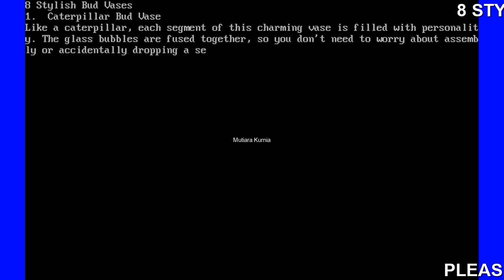8 Stylish Bud Vases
8 Stylish Bud Vases
1.  Caterpillar Bud Vase
Like a caterpillar, each segment of this charming vase is filled with personality. The glass bubbles are fused together, so you don't need to worry about assembly or accidentally dropping a segment. Choose the six-segmented small vase, which is 10 inches long and 1.5 inches high for petite blooms like freesias or daisies. The large vase features four segments, and is 13 inches long and 3.5 inches high, ideal for larger flowers like cabbage roses.
2.  Handmade Maple Burl Bud Vase
If you haven't discovered the practice of ikebana yet, this vase could be your segue into a new art form. The Japanese art of flower arranging has a number of specific rules and formalities that experienced practitioners adhere to, but you can get your feet wet with the kenzan (a Japanese flower holder) built right into the base of this handmade vase.
3.  Pipeline Bud Vase Sculpture
A vase that combines industrial chic with fresh cut flowers? Yes, please. For those who are weary of overly feminine or frilly flower displays, this avant garde but utilitarian vase is a good way to bring a breath of fresh air into a contemporary space. The faux pipe attaches to your wall with adhesive or hardware, and the vase is easy to remove for cleaning and bloom changes.
4.  Sputnik Bud Vase
Like the Soviet satellite it's named for, this far-out sphere packs a big impact into a small object. The 3 1/2 inch diameter vase is ideal for holding a single ranunculus, gerbera daisy, or calla lily bloom. For added drama, cluster groups of these delicate vases on the dining room table.
5.  Trio Bud Vase
Even ordinary flowers like carnations transform into something special when you display them in this wall-mounted bud vase. Measuring at nearly 12 inches long and 12 inches high, the contemporary vase is crafted from birch wood and zebra wood. Three slender test tubes insert securely into the wall mount, ready to receive your flower market discoveries.
6.  8 Hole Flute Bud Vase
hen your most gorgeous garden flowers don't have long enough or strong enough stems to support them in an arrangement, turn to this two-inch tall bud vase for a solution.  Now your spray orchids, gardenias, and clematis blooms can take center stage. The Lego-like vases also look good displayed in groups. 7.  Personalized Crystal Vase
Engraved gifts make an impression for Mother's Day, weddings, anniversaries, and birthdays, but the personalization on this vase is even more special than most because you can add your artwork or logo to the design. Your design is sandblast etched on a 4 3/4 by 4 3/4 inch glass vase, with a 2 1/2 inch long vase opening to accept a single rosebud, birth month flower, or other favorite blossom.
8.  Rock Pile Bud Vase
Made of hand-blown glass, this petite four-inch high vase resembles a stack of river stones. Use it to hold your rock garden specimens, like a few stems of spicy clove-scented dianthus or dwarf daffodils. The vase also makes an interesting vessel for rooting your begonia cuttings.